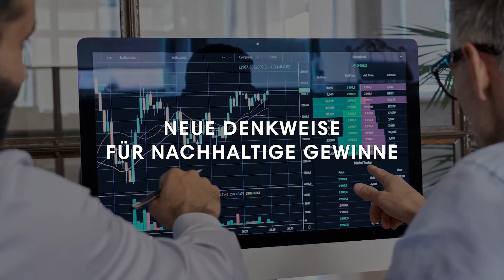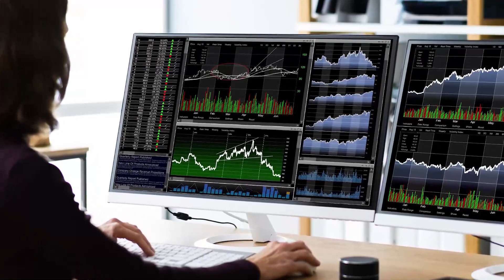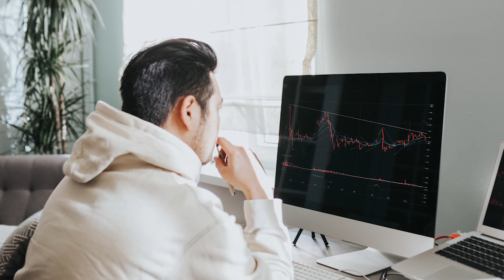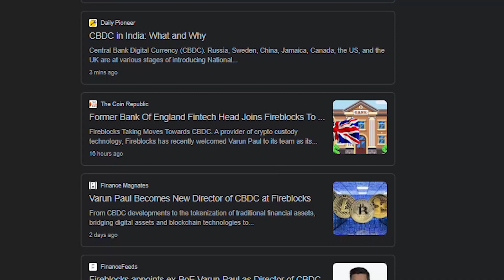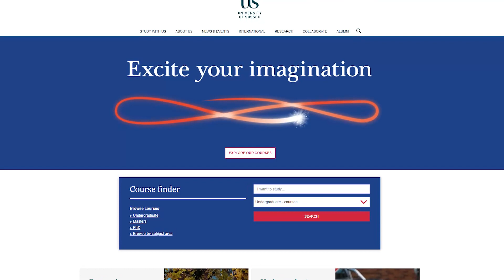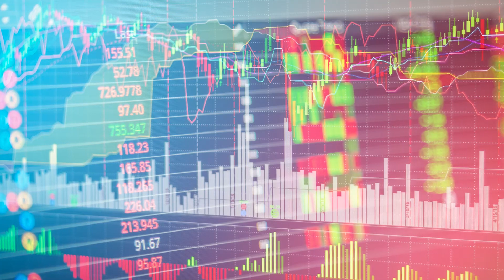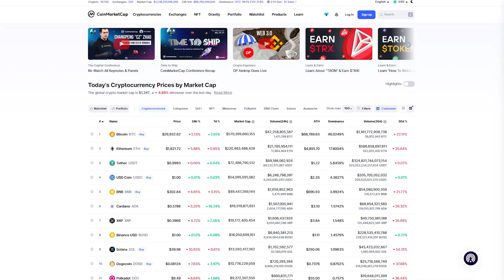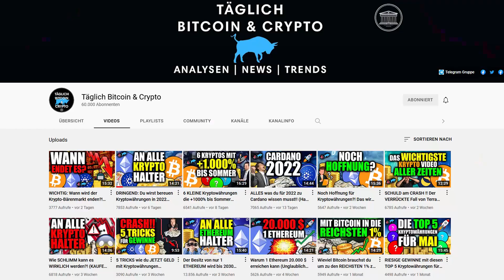Riesige Gefahr für Kryptowährungen im Jahr 2022?! Die psychologischen Tricks! 😵🤯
0:00 Einleitung
2:10 Allgemein
2:57 Was sind FUDs?
4:09 FUDs Beispiele
4:28 Behauptung #1 - Blase
6:04 Behauptung #2 - Wert
7:30 Behauptung #3 - Kriminelle
8:26 Behauptung #4 - Technologie
9:44 Behauptung #5 - Glücksspiel
11:17 Unterschied ECHT vs. FUD?!
13:19 Conclusio
14:24 Fazit